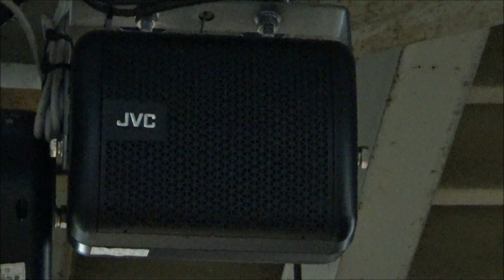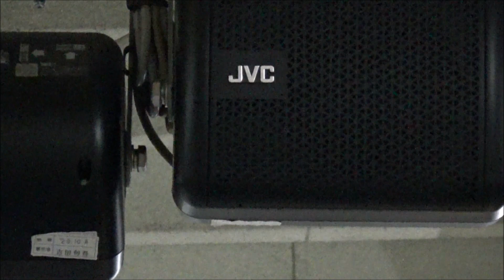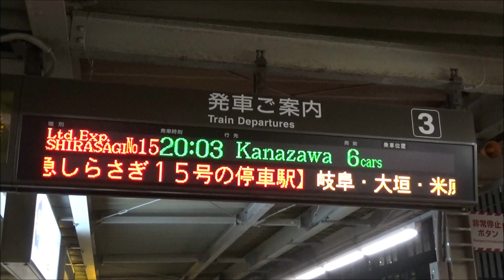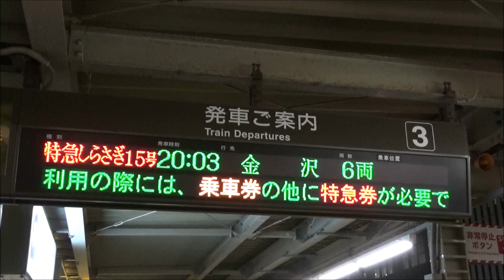JR＆名鉄電車撮影記 2024 02 27～03 03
さて、今回も、地元で撮影した、JRと名鉄電車の動画になります。
ご指摘や質問などがありましたら、コメント欄で受け付けています。